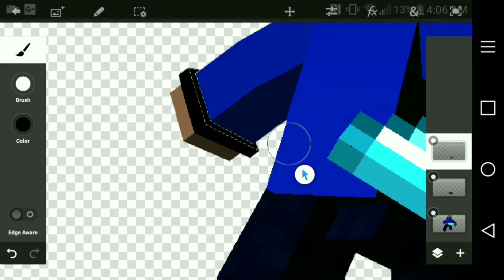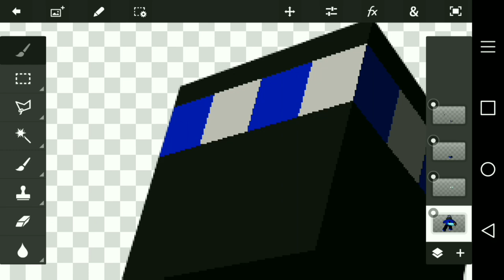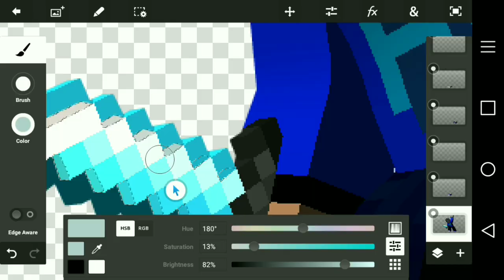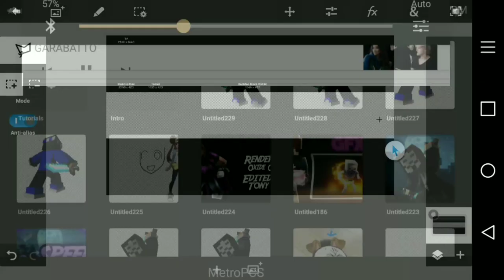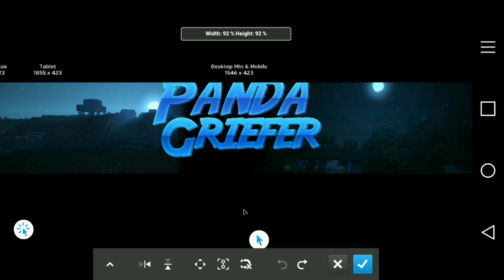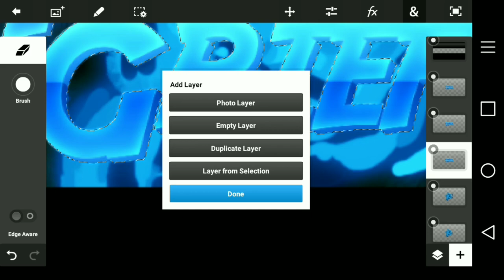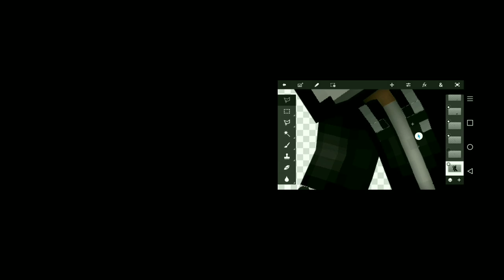(Speed Art) Mc Banner for: PandaGreifer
PandaGreifer asked for a banner and i haven't done one in a long time so i thought i should make one

 And make sure to tell me what you think of my banner. Also make sure to tell me if you need a... Mc banner, Mc pfp, And any GFX related things!

If your here say : Tone is Donkey